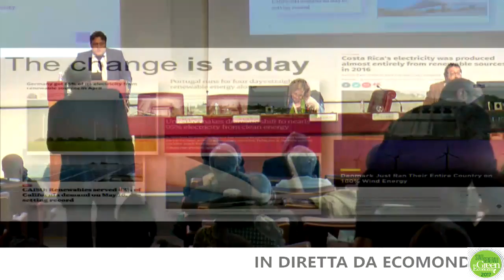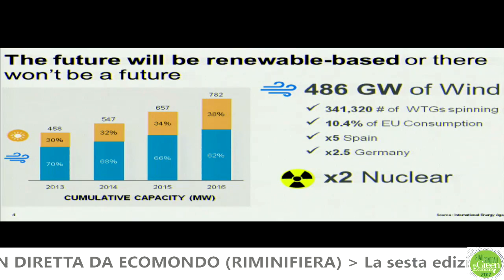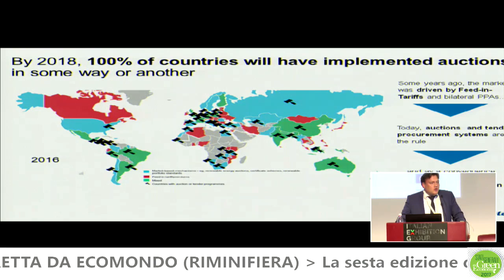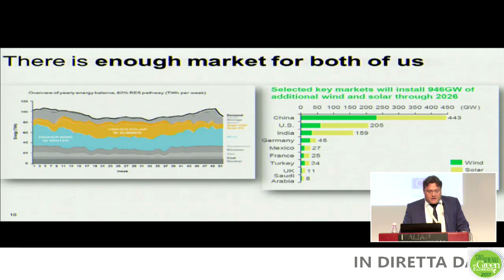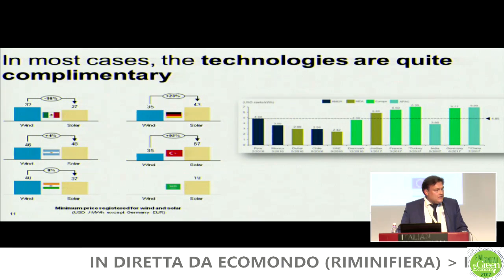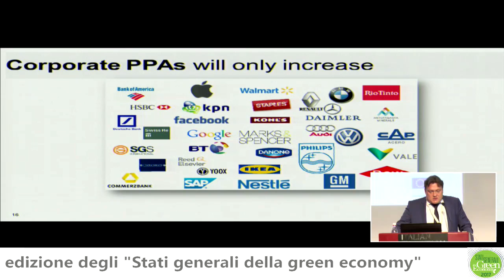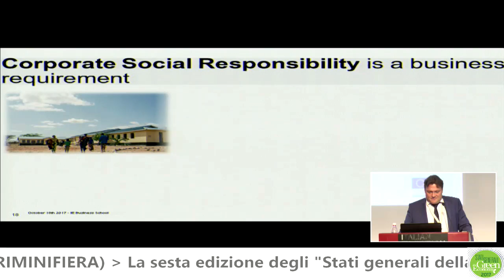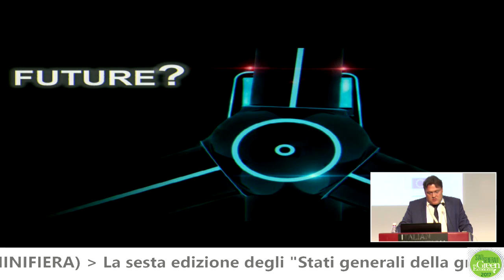Intervento di Rainer Karan - Stati Generali della Green Economy 2017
Rainer Karan - Vice Presidente Est Mediterraneo,VESTAS DANIMARCA  | 8 novembre 2017, Rimini Sessione di apertura degli Stati Generali della Green Economy 2017